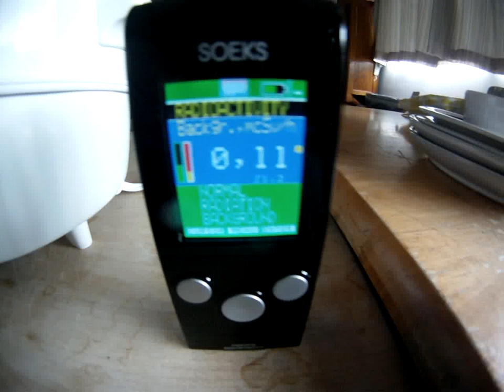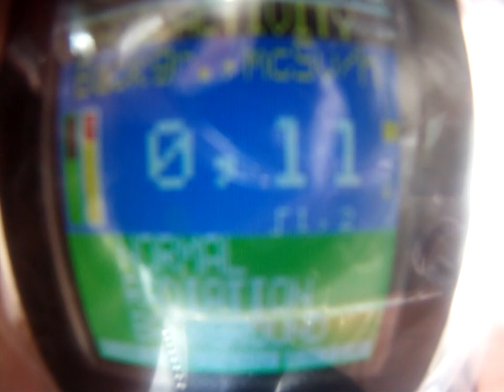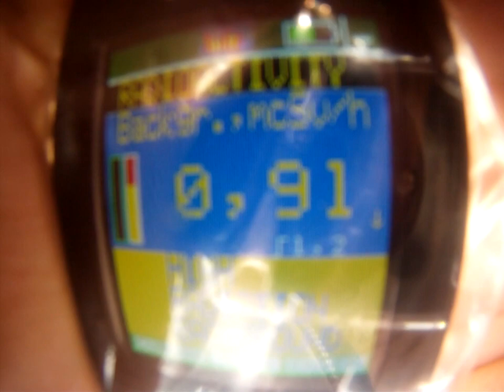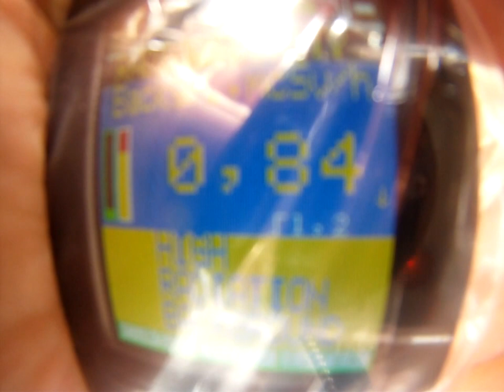Geiger counter in Tokyo April 3rd 2012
This was taken in Akishima shi, Tokyo, about 300km from the Fukushima power plant.